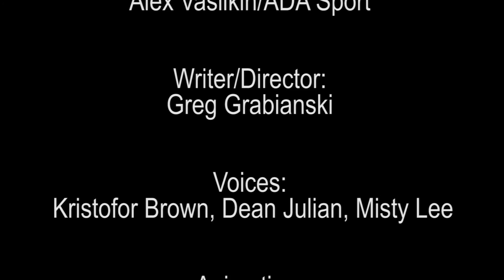Hyper-Targeted Advertising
Produced an animated short for A.D.A Sports parodying personalized marketing strategies.